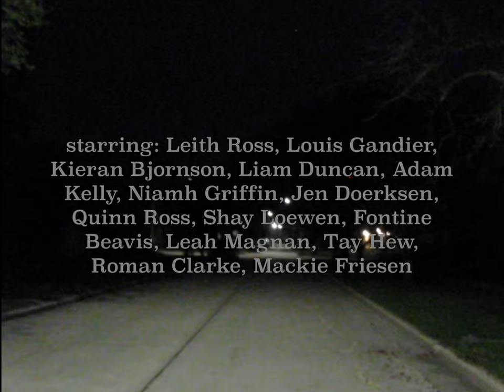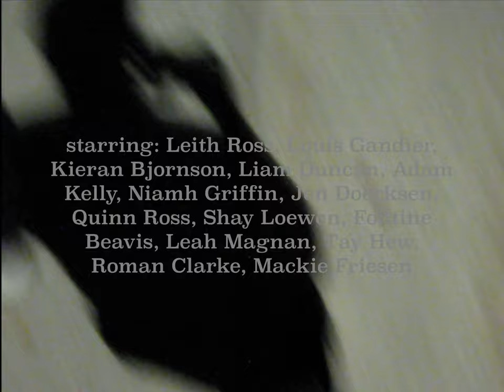Leith Ross - To Learn (Too Much Time In My House Alone)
Leith Ross - Too Much Time In My House Alone

Lyrics:

At the back of a slingshot,
hoping there’s no rot in the wood
hoping the books I read were good enough for their morals

At the back of a school bus,
knowing I’m late to get home,
not used to being on my own, trying to be normal

but I guess I’m going
or I’m dying,
and I’m finding out

At the end of a bad knot,
hoping there’s slack in the rope,
hoping there’s somewhere to go through the fog at my feet

Signing off on a letter,
as it replaces the wine,
praying its read just one time and not lost at sea

I’ve been looking at myself
and I’ve been waiting
for a reaction,

nothing
from the reflection
it's just a kid in
circular glasses

running,
running from lightning
waiting for thunder
under her dad's wing

I would
(just to be back there)
I would do...
I would do something

I’ve been staring at myself
for an infraction

something to make me feel better
about being better
than i once had been

running,
running from lightning
waiting inside for
something to happen

missing and
never risking rain
for the sake of
staying in fashion.